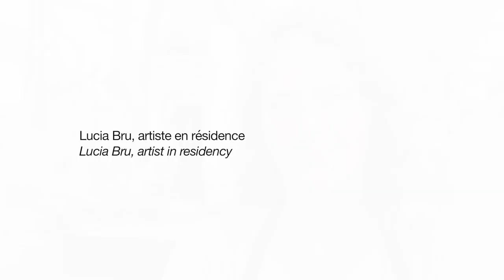ARTISTS' RESIDENCIES #7 | Lucia Bru at the Cristallerie Saint-Louis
Lucia Bru, mentored by Ann Veronica Janssens, discovers the Cristallerie Saint-Louis